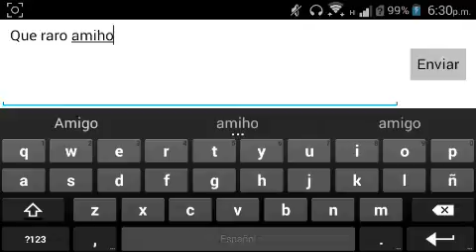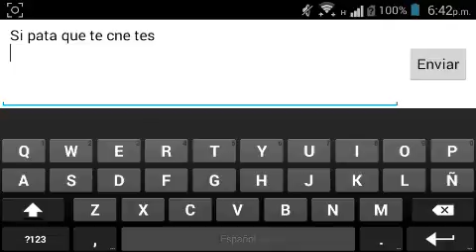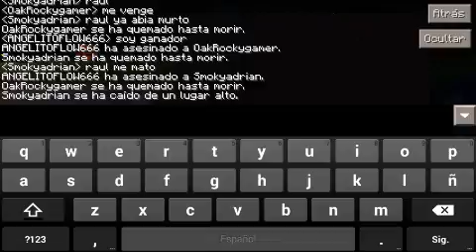Ultimo capitulo de la serie de ANGELITOFLOW.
Espero ls aya gustado amigos y pues espero que los demas amigan una serie yo los apoyare pero bueno..

Nos bemos bemos en el proximo video.

.BYE BYE.